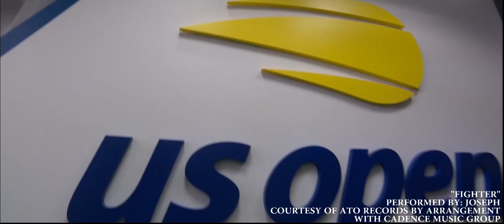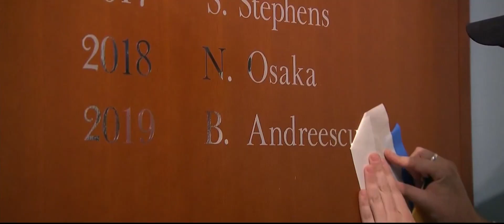Bianca Andreescu - 2019 US Open Champion feat. 'Fighter' by Joseph (Sportsnet Canada)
Watch this celebration of 2019's US Open Champion Biana Andreescu, featuring the single 'Fighter' by Joseph.